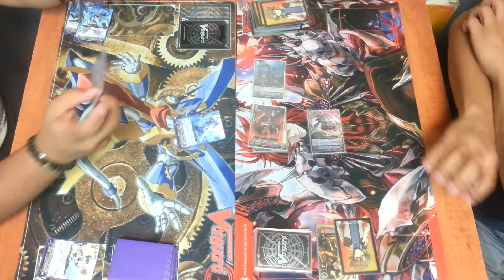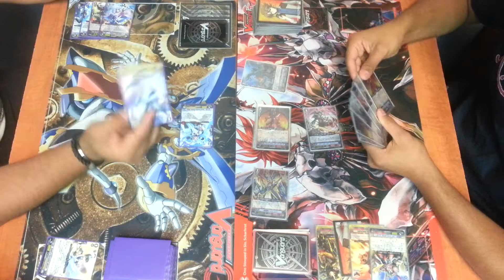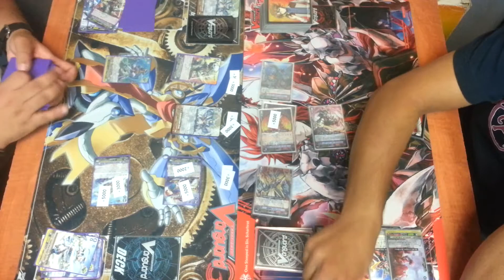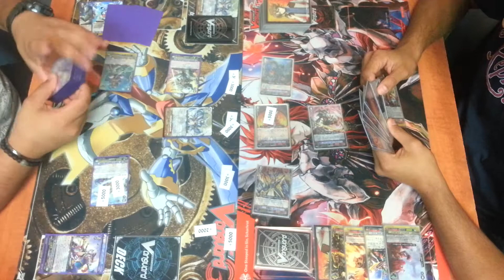Vanguard Israel Kagero "Overlord" VS Royal Paladin "Altmile"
More fights to come

Please write in the comments fights to want to see

We meet to play at Nexus Israel in Rishon Lezion almost every thursday at 17:00